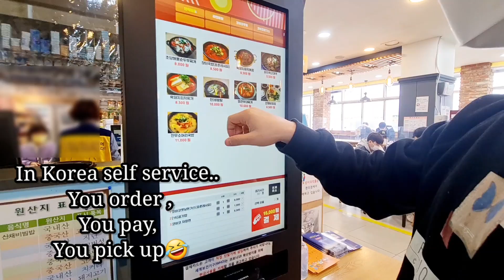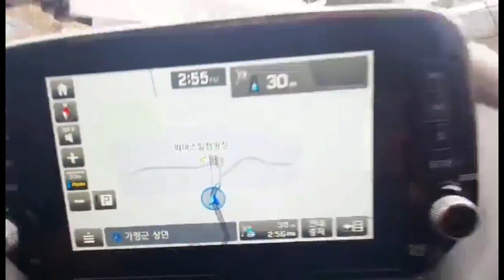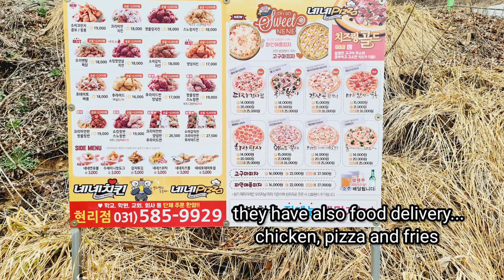Family campers in Korea 가족캠핑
Welcome to the MigyoRang channel
 sharing our weekend travel for 2 days 1 night camping. We had freezing 🥶 camping experience because we didn't expect the weather would be cold, which was due to rain in the afternoon and snow in the following morning.
But it's fine. We had a great family bonding weekend ☺️